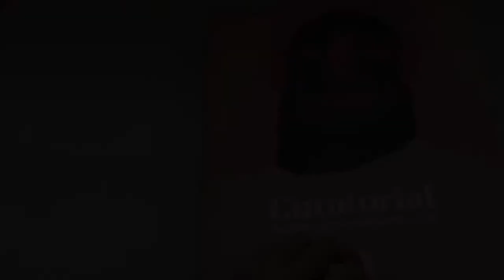Curatorial Volume.1 by Capsules Book (Unboxing)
Cat S. is featured with other inspiring artists in this captivating documentation of today’s leading contemporary artists. This Capsules Book takes a rare and insightful behind-the-scenes look at the lives and creative practices of artists working in multiple disciplines from around the globe.

Excited to be featured with other inspiring artists !

You can get a copy too !
Curatorial Volume.1 by Capsules Book is available now...

All proceeds from book sales of Curatorial Volume.1 will be donated to Book Aid International

Love, Cat S.